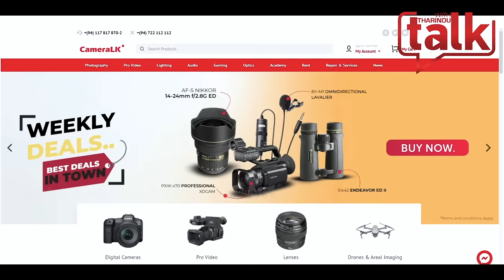මගේ දරුවට චරිතවත් අම්මා කෙනෙක් වෙන්න ඕනේ - Damithri Subasinghe